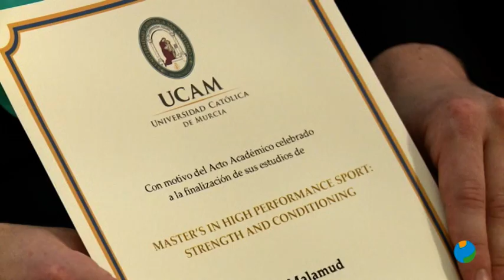28/06/2019 La UCAM ha graduado a los alumnos del título de postgrado de Spanish Sports University